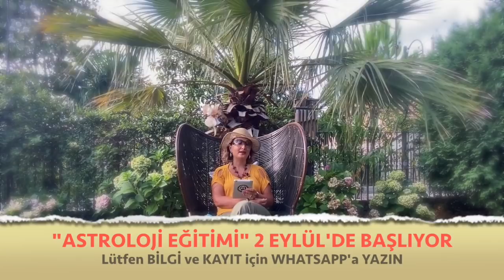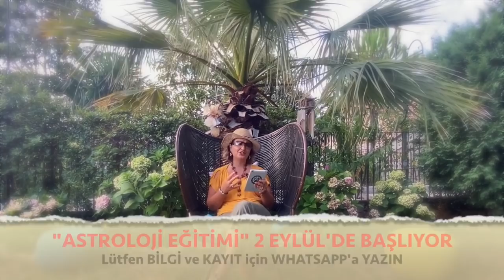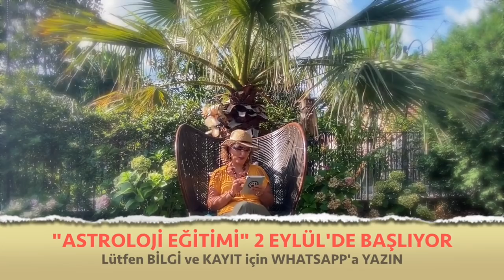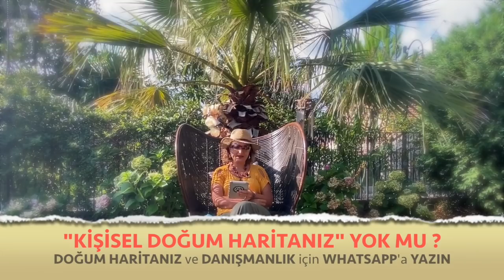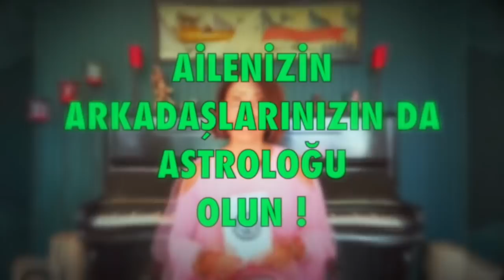Eylül 2020, Aylık Burç Yorumları, Başak Burcu (Astroloji)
Eylül 2020 Aylık Burç Yorumları (Başak ve Yükselen Başak Burcu)
Başak Burcu ve Yükselen Başak Burcu Eylül 2020 sağlık, iş, kariyer ve genel aylık burç yorumları (Astroloji)